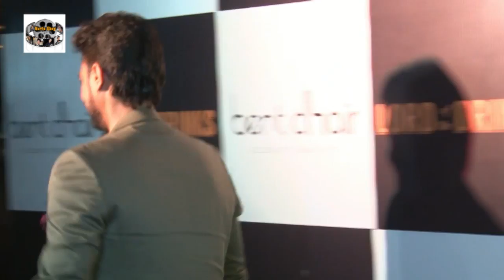Launch Of Serial Restaurateur Priyank Sukhija’s Stellar Resto – Bar Lord Of The Drinks 4